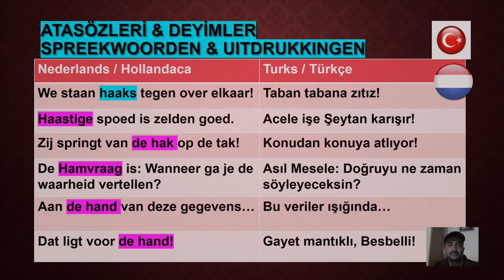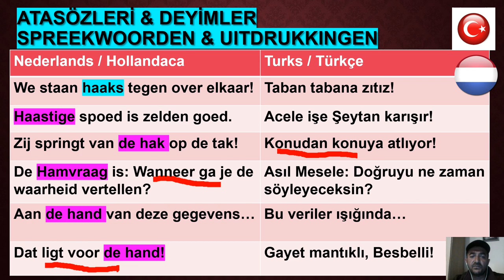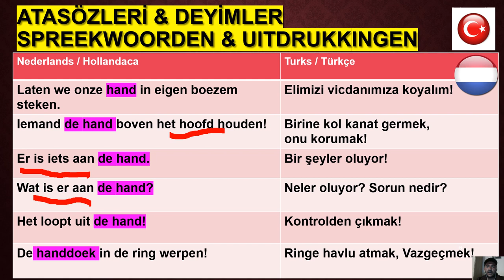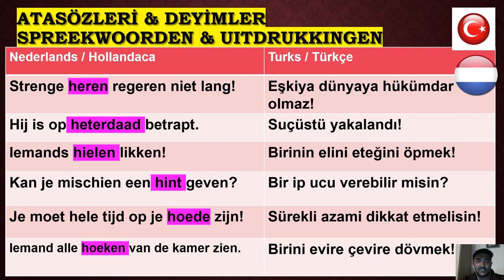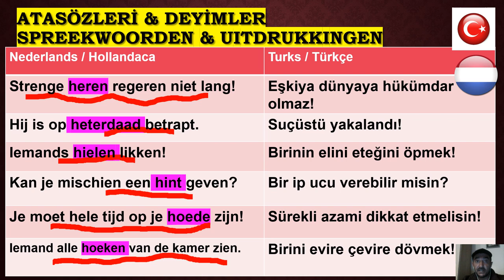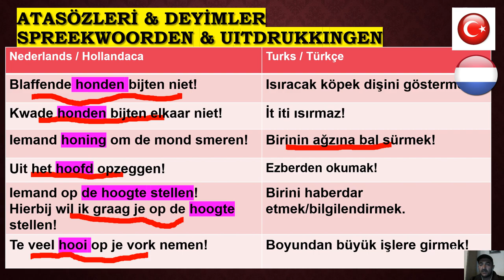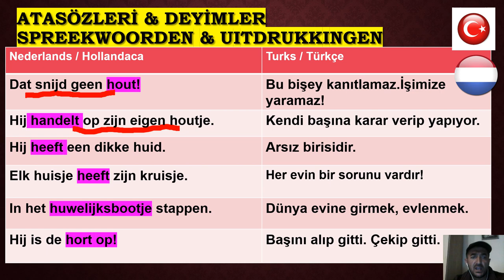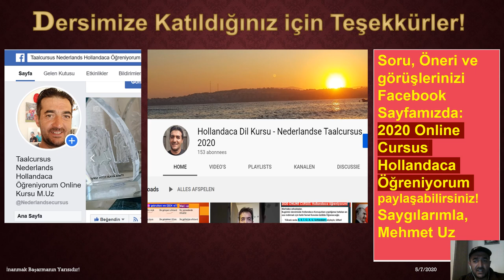2020 Nederlands Taalcursus Spreekwoorden en gezegdes Letter H Atasözleri Deyimlerin TürkçeAçıklama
2020 Nederlands Taalcursus  Spreekwoorden en gezegdes Letter H  Atasözleri Deyimlerin Türkçe Açıklaması Sunum M Uz
Belirtilen Atasözlerini & Deyimleri en az 2x yüksek sesle ve anlaşır şekilde söyleyiniz!

 Je moet deze spreekwoorden & Uitdrukkingen minimal 2x hard op en begrijpelijk zeggen.
Veel Plezier met het samen leren!